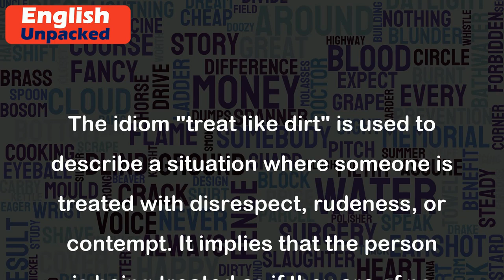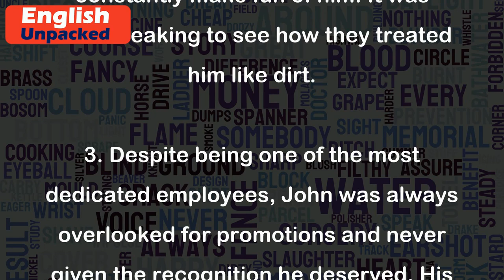Treat like dirt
The idiom "treat like dirt" is used to describe a situation where someone is treated with disrespect, rudeness, or contempt. It implies that the person is being treated as if they are of no value or importance, similar to how dirt is often seen as something undesirable or insignificant.
1. Sarah was constantly mistreated by her boss. He would ignore her ideas, belittle her in front of colleagues, and give her the most menial tasks to complete. It was clear that he treated her like dirt.
2. The new student in class was shy and struggled to make friends. The other students would mock his accent, exclude him from group activities, and constantly make fun of him. It was heartbreaking to see how they treated him like dirt.
3. His colleagues and superiors treated him like dirt, never appreciating his hard work and commitment.
4. Mary's ex-boyfriend was emotionally abusive. He would constantly criticize her, insult her appearance, and make her feel worthless. It was a toxic relationship where he treated her like dirt.
In each of these examples, the idiom "treat like dirt" is used to convey the idea of mistreatment, disrespect, and devaluation of a person. It highlights the unfair and hurtful treatment someone may experience in various aspects of life, such as work, school, relationships, or social interactions.